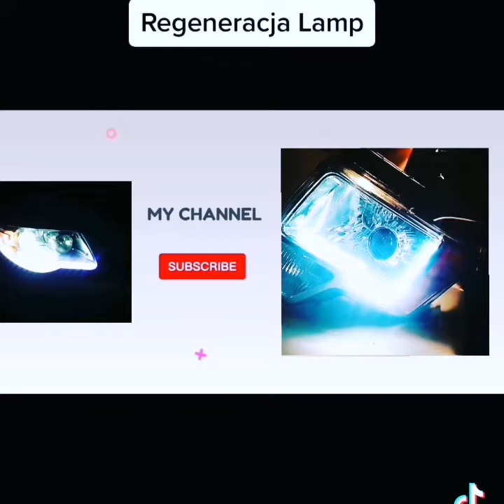Tuning lamp do Alfa Romeo(3)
Zwykle lampy do alfa romeo zostaly przerobione. Do wnetrza zamontowane mocne biale ringi. soczewka wymieniona i zamontowane podswietlenie soczewki.
W ten sposob mozemy przerobic kazda lampe.
Usługi wykonywane są również wysylkowo.
Wystarczy lampy spakować i wraz z adresem zwrotnym i nr telefonu wysłać do Serwis Lamp Samochodowych, ul Nowa 33, 64-560 Ostroróg tel 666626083 - po otrzymaniu paczki będziemy dzwonić aby uzgodnić wszystkie szczegóły.
Biorąc pod uwagę czas przesyłek paczka powinna wrócić w ciagu tygodnia.